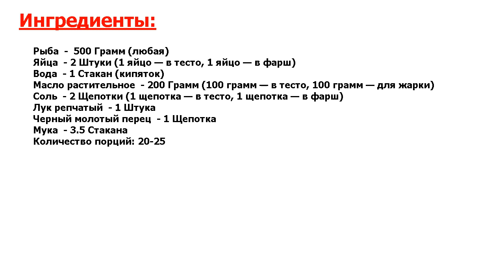★ВКУСНЯТИНА!!!! РЕЦЕПТ ПРОСТО БОМБА ★ ЧЕБУРЕКИ С РЫБОЙ ★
★Золотой рецепт● Чебуреки с рыбой ничуть не хуже, чем чебуреки с мясом● Даже с банальным минтаем получается очень вкусно● Делюсь рецептом, при этом, чем благороднее рыба, тем вкуснее будут ваши чебуреки●